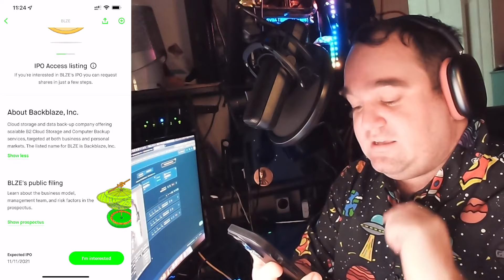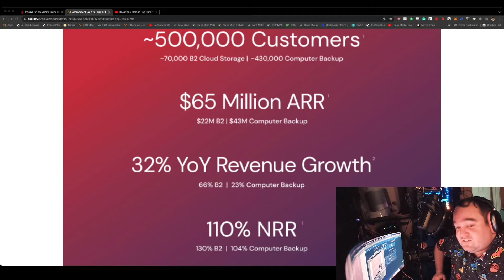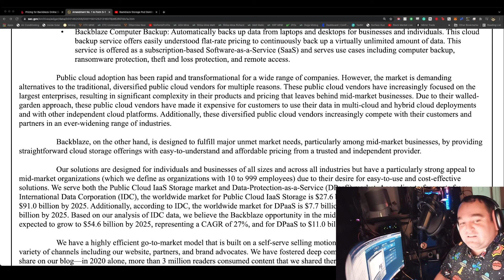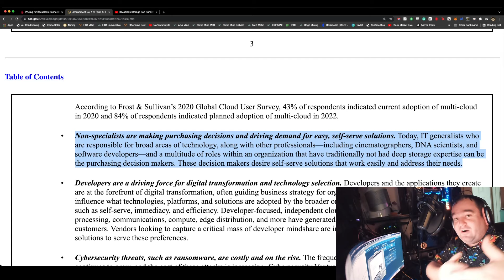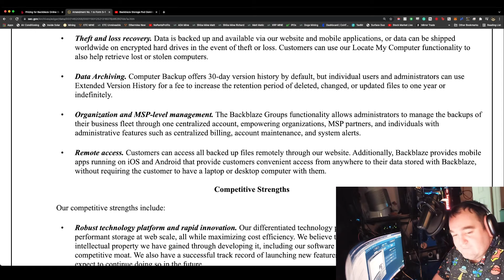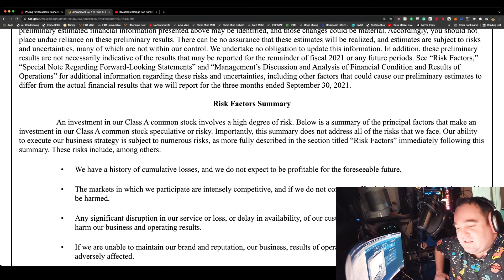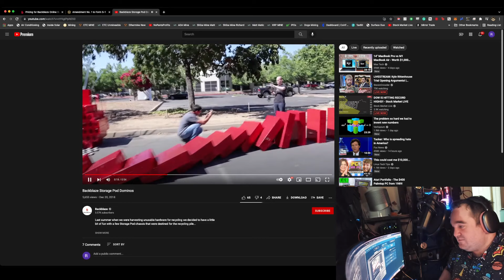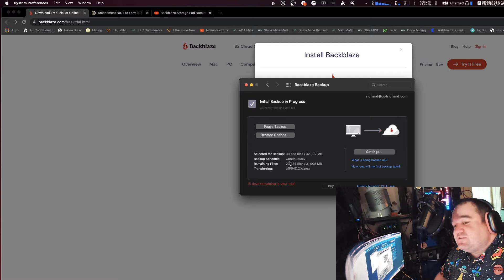Should I Buy The Backblaze IPO? (BLZE) BLZE Robinhood IPO (The Small Business Backup Solution?)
TLDR(W)- I like this as a backup solution for Small and Medium Businesses. This is a great way for a Small company to backup its data. They have not lost too much money since inception. This IPO will wipe out all debt they have.

Should you buy the Backblaze BLZE IPO?